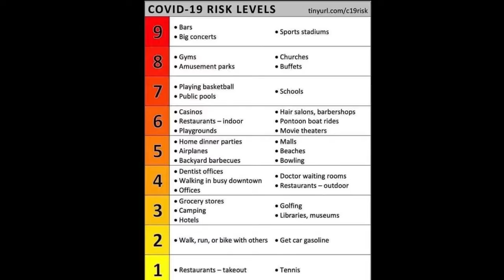How to Reinforce the FH Grip, and Establish an Ideal Contact Point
* More Information Analagous to the Student
* A redo on the grip is very important.
* Establishing a Contact Point Approximately 45 degrees Away
* Some Relaxation Techniques to Cut Down on Tension
* An exultant moment at the end, to which I did not respond

Take the 30 day generosity challenge!  For 30 days, tip everyone who gives you service, at the coffee shop, rideshare driver, hair cut, etc. You will be surprised at the good things coming your way!

Do you enjoy this channel and find value in it?  Will you consider buying me a coffee or a beer?  Thank you!  If you pledge $1 a month, that’s 4 cups of coffee, or two beers.

Thank You for Supporting This Channel for as little as $1 per month

Bill Patton's Books

Bill Patton's Coach Tube Courses

Join Bill Patton's Email List for FREE Content

I look forward to your comments, if you comment I will respond, but not looking to have a huge conversation!

If you would like to book me as a Keynote, MC, or to give a presentation on:
* The Art of Coaching High School Tennis
* Visual Training for Tennis
* How to get Your Players to the Net
* Top 5 Strategies and Tactics for Winning Tennis